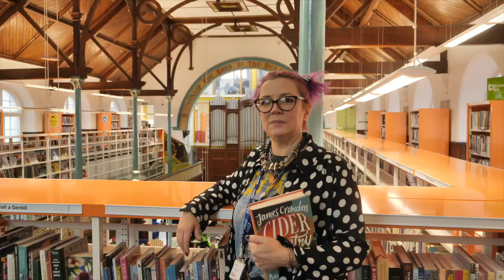Safeguarding Week 2022